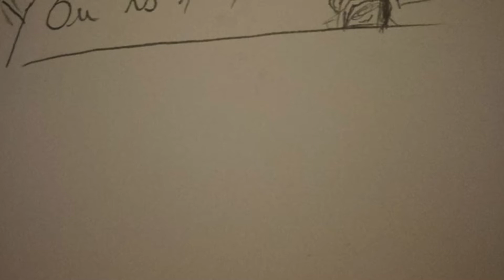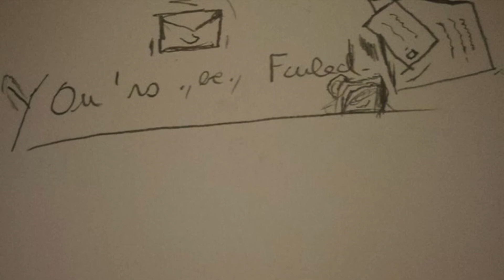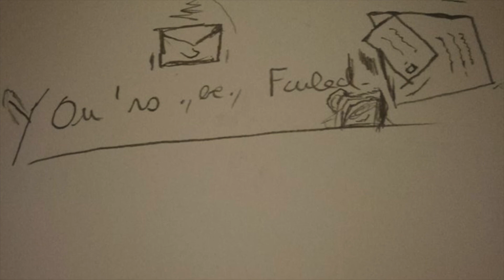Crackslace. (Original Mix).